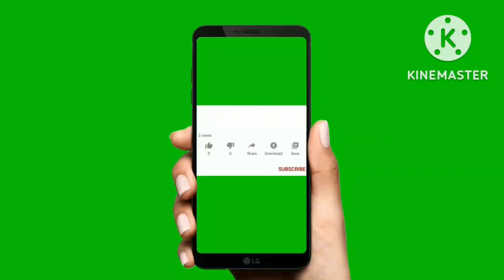Cooking pride banana